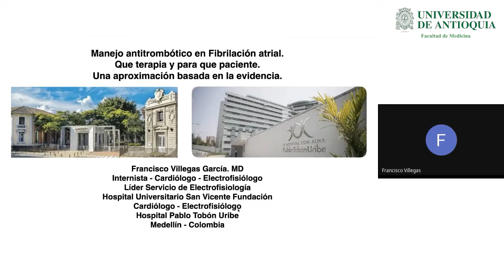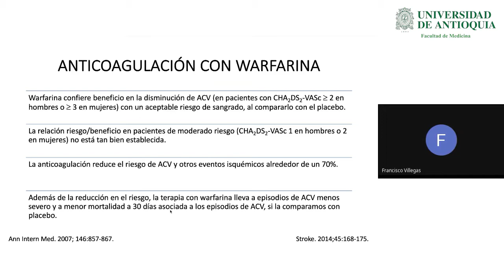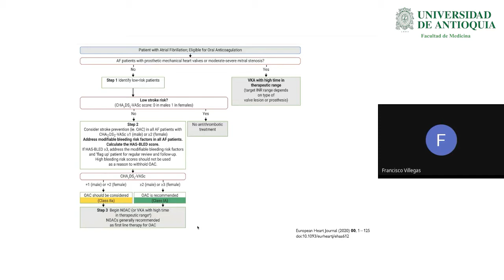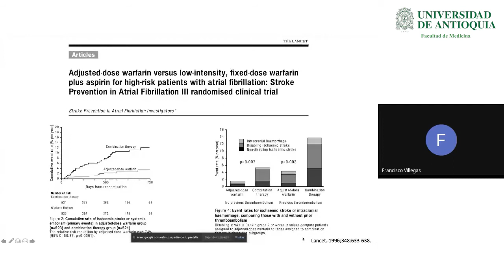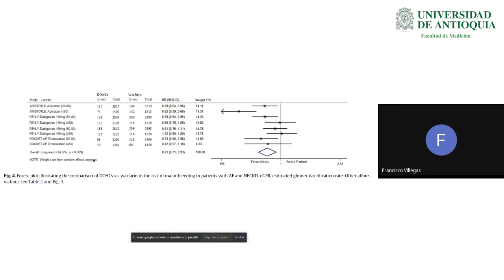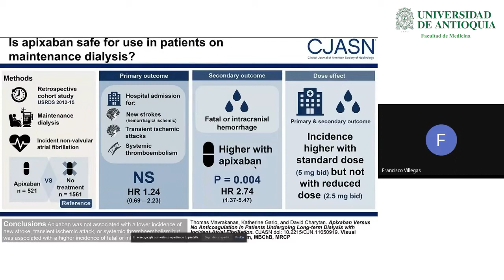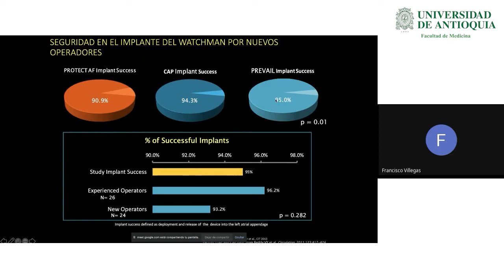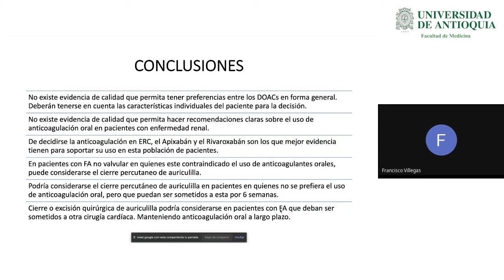Manejo Antitrombótico en Fibrilación Atrial - Dr. Francisco Villegas